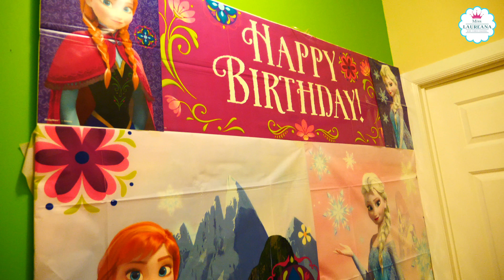Organizăm Jucăriile/ How To Organize Kids Toys/ Miss Laureana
În acest video noi am hotărît să va aratam cum noi organizam jucariile Laureanei. Această ordine de obicei ține 2-3 luni dupa care iarasi totul e mixat, mai ales daca Laureana primeste oaspeți, atunci organizarea are loc mai des.
Abonați-vă la canalul Miss Laureana si susțineți-ne cu LIKE-uri!